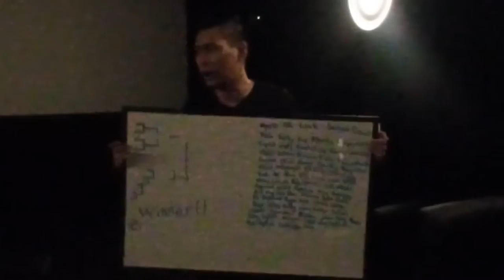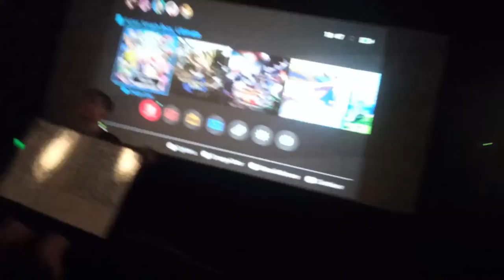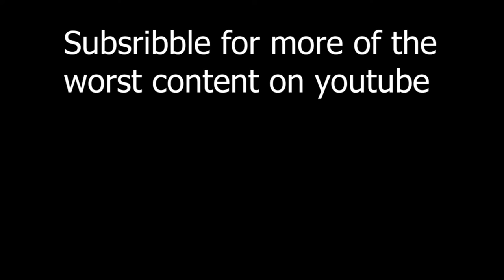The most fair tournament YOU will ever see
Very Fair and no Corruption